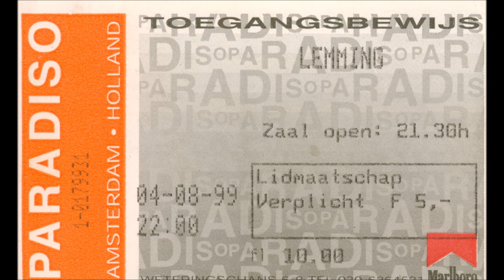Lemming (AKA Flemming) - Get Lucky (October 1998)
Never call a DJ at work...

Although one of the crowd-pleasers in the early days, Get Lucky was never recorded for an official release. This live version stems from the London Calling Festival in Paradiso. It was recorded on October 3rd, 1998 and broadcasted by the 3FM radio station later that month.